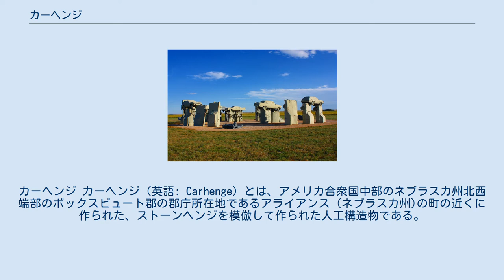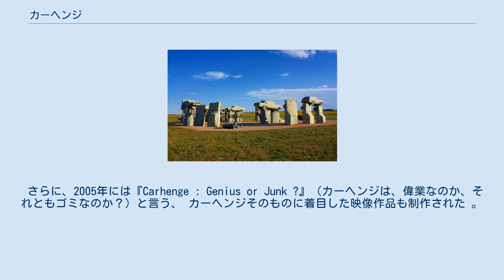カーヘンジ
カーヘンジ カーヘンジ（英語: Carhenge）とは、アメリカ合衆国中部のネブラスカ州北西端部のボックスビュート郡の郡庁所在地であるアライアンス (ネブラスカ州)の町の近くに作られた、ストーンヘンジを模倣して作られた人工構造物である。
しかし、これは石材でできているわけではなく、古い自動車、つまり、ゴミでできている。
挙句の果てに、2011年以来カーヘンジは売りに出されている。
 カーヘンジは、今日の荒れ果てた状態のストーンヘンジをモデルとして作られた。
38台のアメリカ合衆国製の古い自動車を、全面灰色のペンキで塗装し直したものを材料として使用している 。
 なお、一部1970年代製の自動車も含まれているものの 、大部分は1950年代から1960年代の自動車が使用されている 。
 これらを、ストーンヘンジの石材の配置に近くなるように、ある車は地面に立てられ、またある車は他の車の上に乗せられる形で、直径約29 mの円形に並べられている。
これらのうち、地面に立てられている車は、地面に深さ約150 cmの穴を掘って、トランクのある側を下にして埋めることで固定している。
一方、他の車の上に乗せてある車は、溶接することで固定してある。
ちなみに、ストーンヘンジのヒールストーンの代わりとして置かれているのは、1962年製のキャデラックを灰色に塗ったものである 。
 カーヘンジには、3台の燃やされた自動車が存在している。
その自動車の墓標には『ここに3体の外車（アメリカ合衆国製ではない車）どもの残骸がある。
奴らはデトロイトを眠りにつかせるべくやってきた。
しかし、今デトロイトは目覚めている。
アメリカ合衆国は素晴らしい！』という意味のことが書かれている 。
 だが、この墓標の記述とは裏腹に、デトロイトの現状は失業者が多く、治安も悪いままである。
 カーヘンジは、ジム・レインダース（Jim Reinders）が1987年に、彼の父への追悼として立案したものである。
ジム・レインダースは、かつてイングランドに住んでいた時にストーンヘンジの構造を学んでいた。
このことがカーヘンジの作成に当たり、ストーンヘンジの構造や形状や大きさを再現するのに役立った。
カーヘンジが完成すると、ここには観光客も訪れるようになった。
また、1995年公開の『Omaha』と言う映画作品にも登場した 。
 さらに、2005年には『Carhenge : Genius or Junk ?』（カーヘンジは、偉業なのか、それともゴミなのか？）と言う、 カーヘンジそのものに着目した映像作品も制作された 。
 そんな中、2011年にカーヘンジは、30万ドルで売りに出された 。
 なお、これは未来（2017年8月21日）のことだが、この日、カーヘンジでは日食が観測できると見られている。
 以下に多数の写真がアップロードされているので、興味のある方はリンクを踏んでください。
 ^ a b c Carhenge ^ a b c Nebraska "Carhenge" car replica of Stonehenge, up for sale ^ America Unhenged （2008年1月4日閲覧。） ^ Omaha (The Movie) ^ Carhenge : Genius or Junk